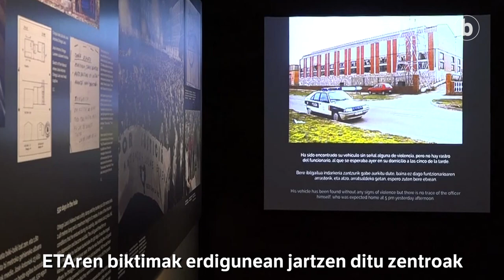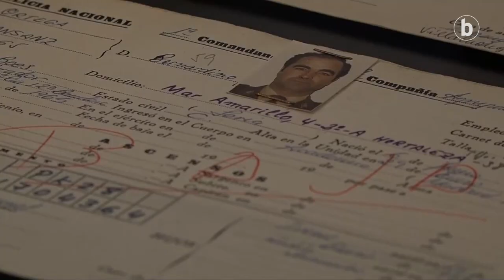Hormek oroituak eta atzenduak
| ETAren indarkeria luze eta zabal jorratu dute Biktimen Oroimenezko Zentroan, Gasteizen. Estatuaren biktimak, ordea, apenas ageri diren erakusketa osoan zehar.